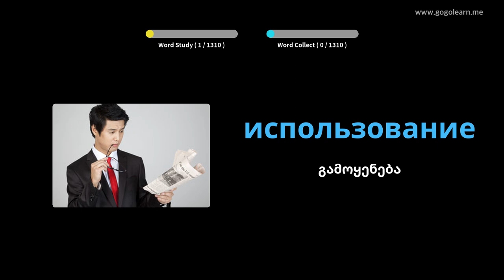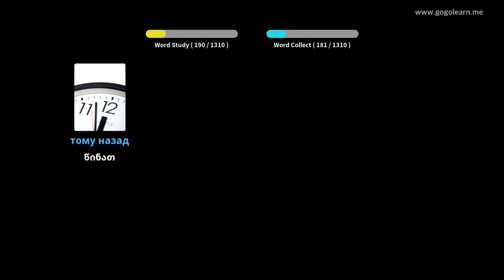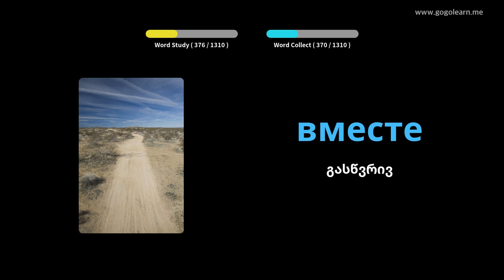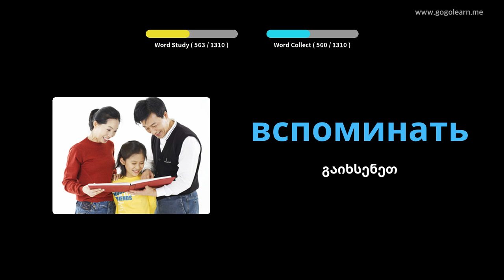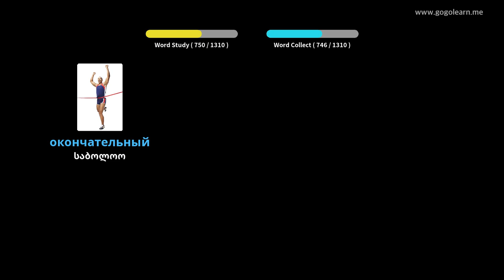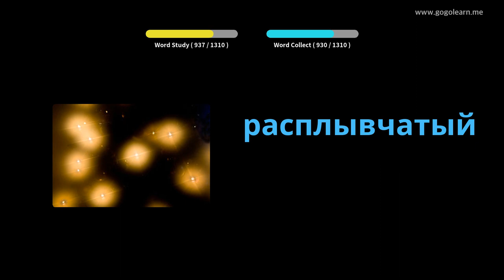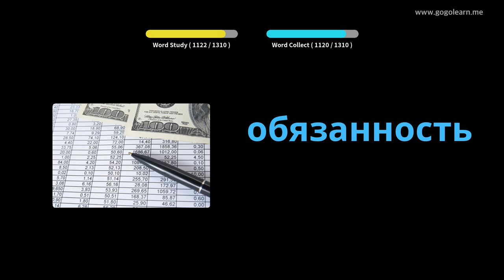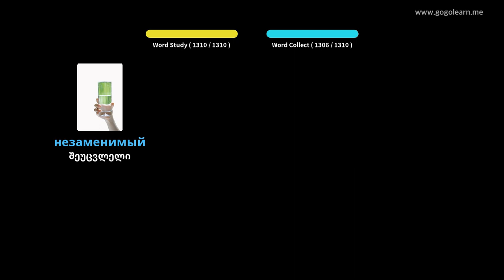რუსული ლექსიკის სტუდენტი | Golearn